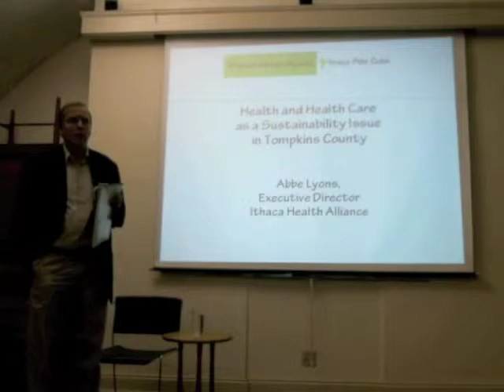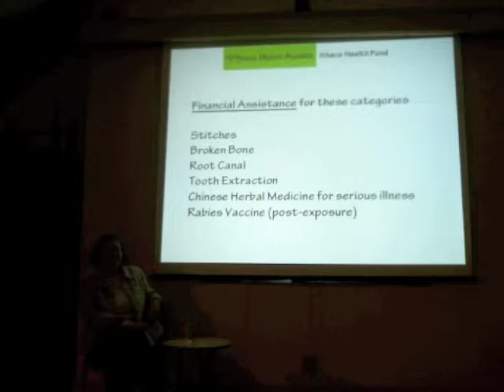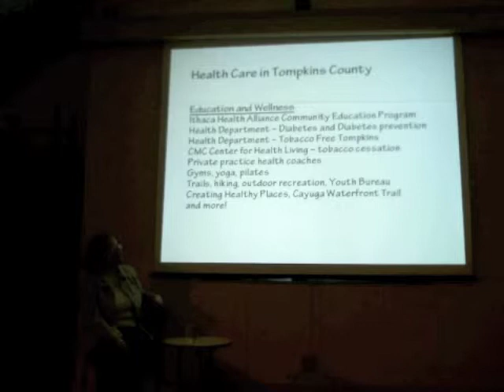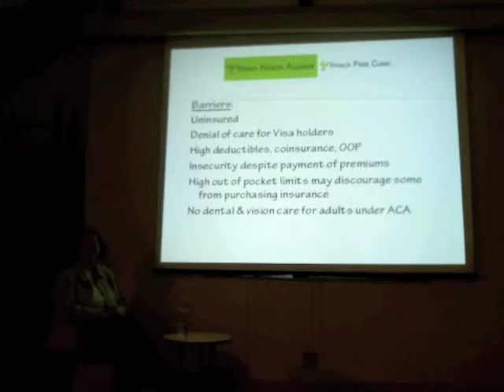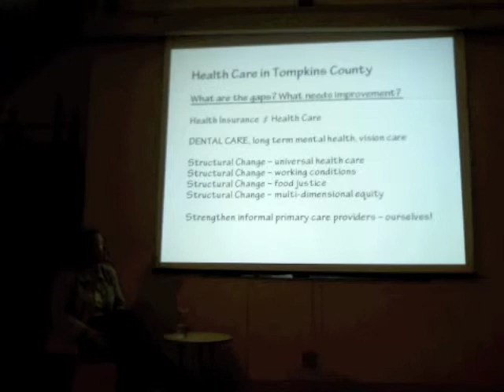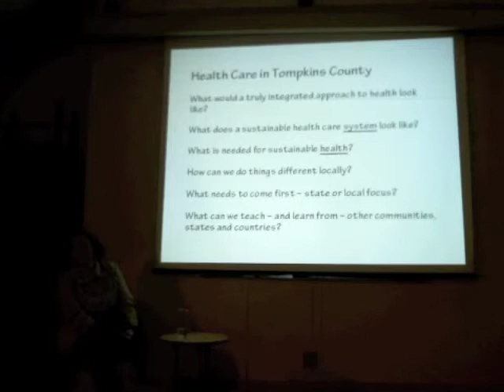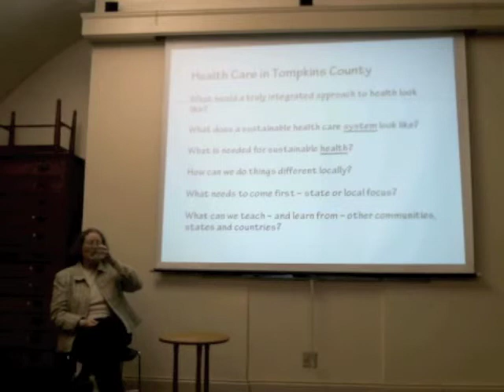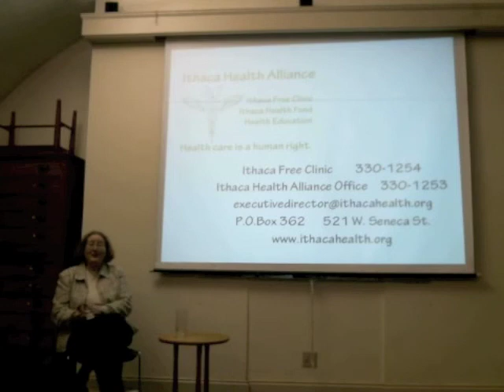Health as a "Sustainability" Issue in Tompkins County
Ms. Lyons is Executive Director of the Ithaca Health Alliance.  Working with over 120 volunteers (including some FUSIT members), the organization facilitates access to health care through Ithaca Free Clinic's free medical and holistic health care, Ithaca Health Fund's financial assistance and advocacy and Community Health Education.  She will bring some challenging ideas about what community health care looks like and how a community takes care of itself.